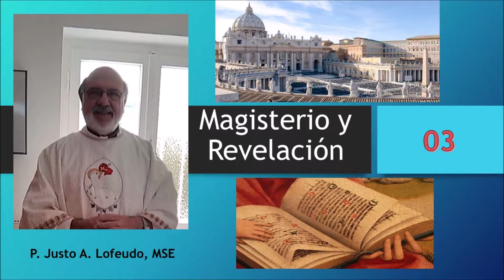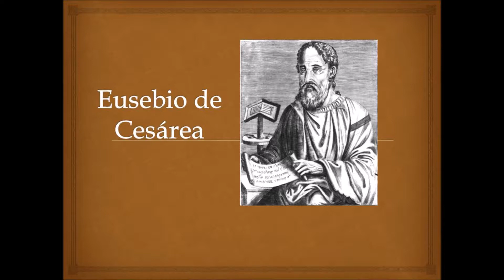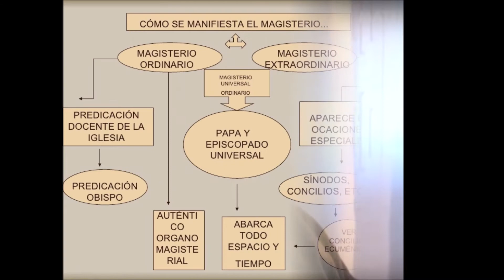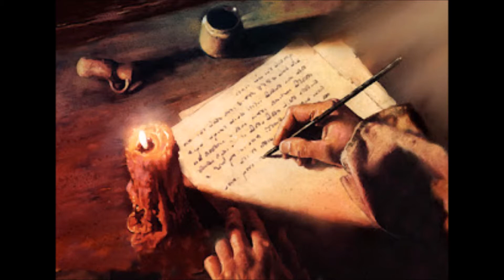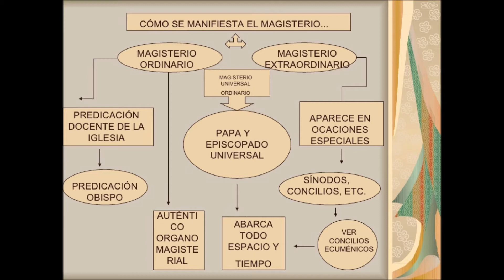03. Magisterio y Revelación. Magisterio ordinario y Magisterio extraordinario P. Justo Anto Lofeudo.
3. MAGISTERIO ORDINARIO Y MAGISTERIO EXTRAORDINARIO
 El magisterio ordinario es la función de enseñar que ejercen los obispos en comunión con el Papa sobre la comunidad que le ha sido encomendada.
Se llama ordinario, porque se ejerce ordinariamente mediante la catequesis y la predicación, sin ninguna solemnidad especial.
Exige de los fieles nuestra adhesión al contenido de la fe enseñado, si bien no está libre en absoluto del error. (CIC n. 753; Catecismo, n. 85, 2034)
 El magisterio extraordinario es la función de enseñar que ejerce el Papa solemnemente
EN GRUPO EDITORIAL LUMEN, DE ARGENTINA,  ENCUENTRA EL LIBRO “MARÍA NOS ESTÁ LLAMANDO”.
LIBROS DEL P. JUSTO ANTONIO LOFEUDO EN AMAZÓN:
- MARÍA, LA EUCARISTÍA Y EL FINAL DE LOS TIEMPOS (EN FRANCÉS)
- COMUNIÓN Y ADORACIÓN
- AL SEÑOR TU DIOS ADORARÁS. UNA GUÍA PARA EL ADORADOR
- LAS CINCO PIEDRAS DE MEDJUGORJE
- SI CONOCIERAS EL DON DE DIOS
- EL PERDÓN QUE SALVA
COMO COMPRAR A TRAVÉS DE AMAZON LOS LIBROS ESCRITOS POR EL PADRE JUSTO ANTONIO LOFEUDO
FORMATO KINDLE (FORMATO DIGITAL)
- SI CONOCIERAS EL DON DE DIOS: ADORAR EN ESPÍRITU Y VERDAD
- UNA GUÍA PARA EL ADORADOR: AL SEÑOR TU DIOS ADORARÁS Y SÓLO A ÉL DARÁS CULTO
- COMUNIÓN Y ADORACIÓN
- LAS CINCO PIEDRITAS DE MEDJUGORJE

ESCRIBIR EN EL BUSCADOR DE AMAZON DE CADA PAÍS: JUSTO ANTONIO LOFEUDO

-Amazon Estados Unidos
-Amazon México
-Amazon España

LIBROS DEL P. JUSTO ANTONIO LOFEUDO EN EDITORIAL ADADP (ESPAÑA)

*ROSARIO EUCARÍSTICO
*AL SEÑOR TU DIOS ADORARÁS Y SÓLO A ÉL DARÁS CULTO (Una guía para el adorador)
*LO QUE HAY QUE SABER EN ESTE AÑO JUBILAR DE LA MISERICORDIA… ¡Y SIEMPRE!
*COMUNIÓN Y ADORACIÓN
ADADP
C/ ALICANTE, 3
08195 SANT CUGAT DEL VALLÉS
* LIBROS DEL P. JUSTO ANTONIO LOFEUDO EN ARGENTINA*
LIBRERÍA SANTO TOMÁS MORO

EDITORIAL SANTIAGO APÓSTOL.
TEL.